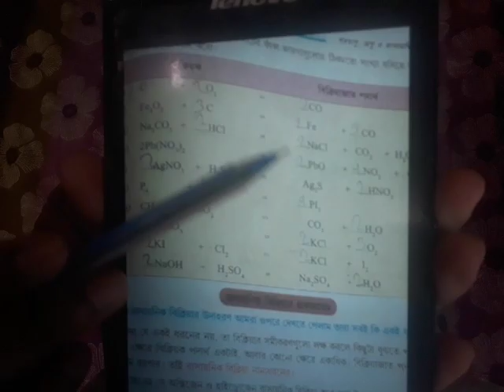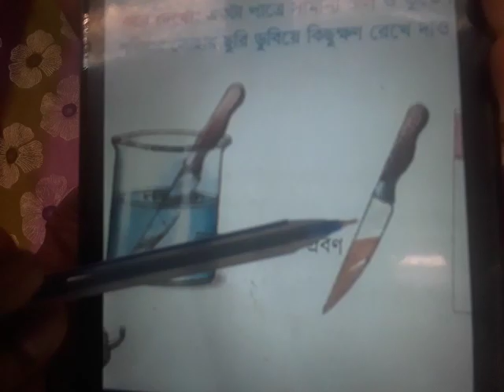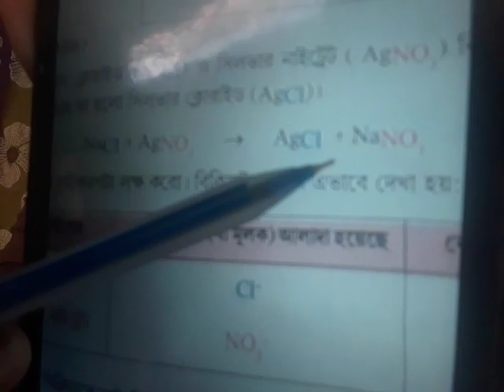রাসায়নিক বিক্রিয়ার প্রকারভেদ.....